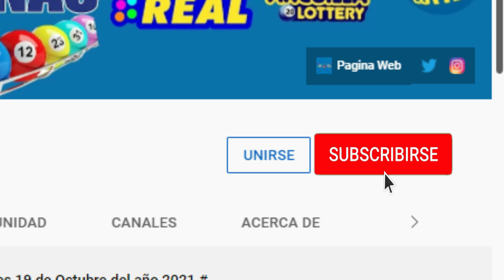Loteria Gana Mas Miércoles 27 de Abril del 2022